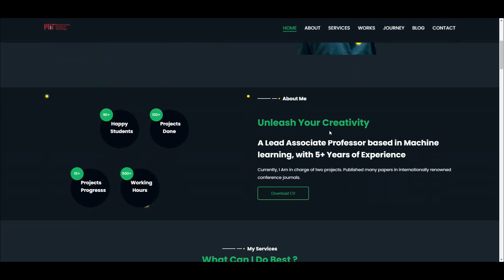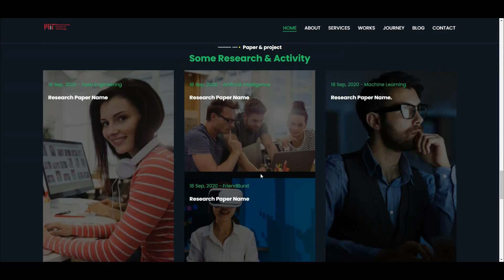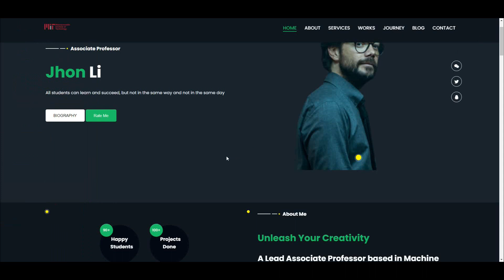complete Responsive Teacher's portfolio Website with Html CSS and Js || The Terminal Boy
In this tutorial, we will guide you through the process of building a teacher's portfolio website using HTML, CSS, and JS.

As a teacher, having a professional portfolio website can showcase your teaching experience, qualifications, and achievements to potential employers, students, and parents. In this video, we will show you how to create a functional and visually appealing portfolio website that highlights your teaching skills and accomplishments.

We will start by coding the HTML structure of the portfolio website, including the header, footer, about me section, teaching experience section, education section, and other relevant sections. Then, we will use CSS to style the website, making it visually appealing, easy to navigate, and responsive across different devices.

(Free codes on telegram, join fast!!! )

We will also incorporate JavaScript to add interactivity and dynamic elements to the website, such as contact forms, image sliders, and other useful features that can enhance the user experience.

Throughout this tutorial, we will provide you with tips on how to effectively showcase your teaching skills, certifications, and accomplishments in your portfolio website. We will also cover best practices for web design, accessibility, and user experience to create a professional and impressive teacher's portfolio website.

Whether you're a beginner or an experienced web developer, this tutorial is perfect for you. Follow along step-by-step and build a complete teacher's portfolio website from scratch using HTML, CSS, and JS, with complete source code available for download.

Let's dive into creating a teacher's portfolio website together and showcase your teaching skills to the world!

₿  BTC -